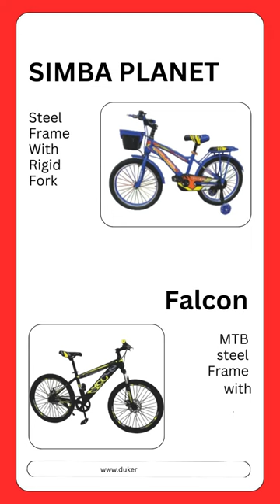How to Choose the Right Bicycle for Kids in China || Duke Royal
Our kids’ bicycles in China are designed with fun and safety in mind. Our kids’ bikes are ideal for little riders who want to go on adventures with their friends and family. Whether it’s a colorful design that speaks to your child’s imagination or a sturdy frame that provides stability and self-assurance, our kids’ bicycles are made with care and precision. Let your little one experience the excitement of cycling with comfort and ease, creating lifelong memories.

Support the next generation’s active and healthy lifestyle with kids’ bicycles